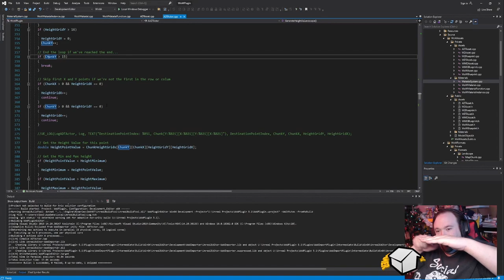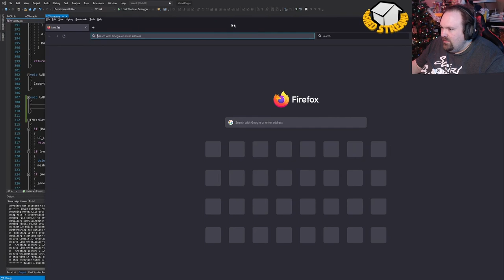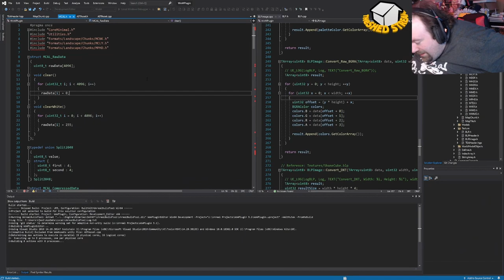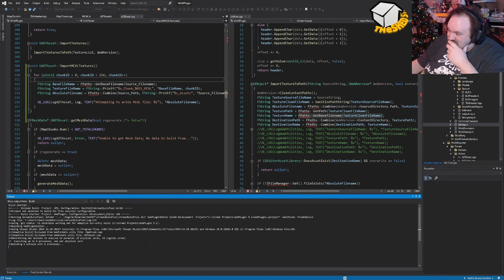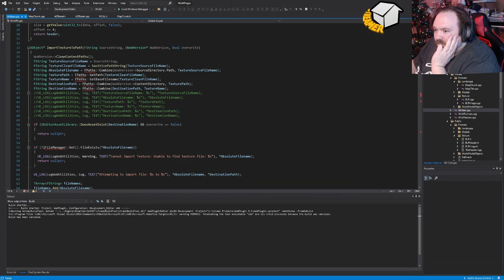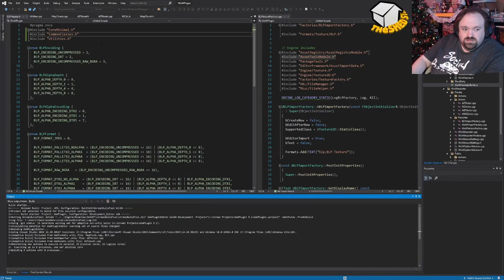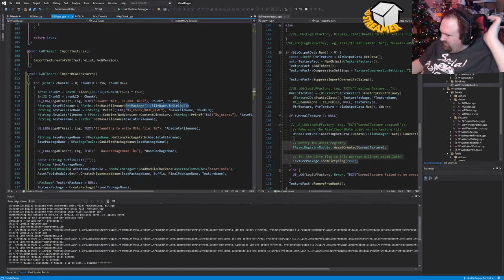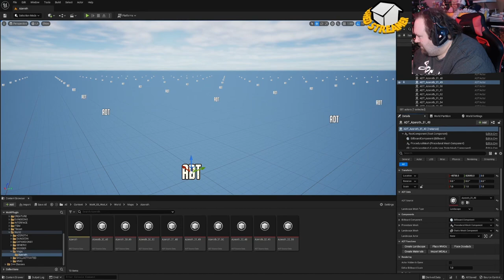Part 21: Trying to Extract Layer Masks | WoW to UE5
Kjasi Plays is a eclectic stream, showcasing Gaming, 3D artwork, Programming, Game Development, and more!

Watch the stream live on Glimesh, every Friday through Monday, plus Wednesday, at 8pm Pacific time

Tune in on Sundays at 5pm Pacific for Star Citizen Sunday!